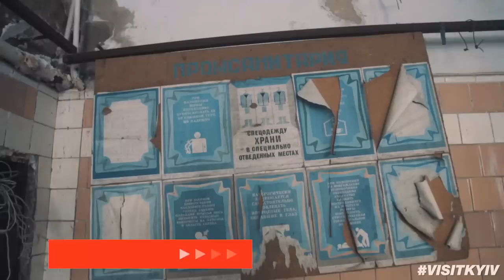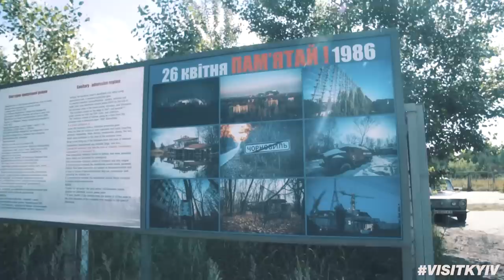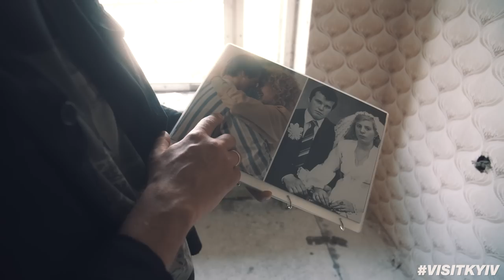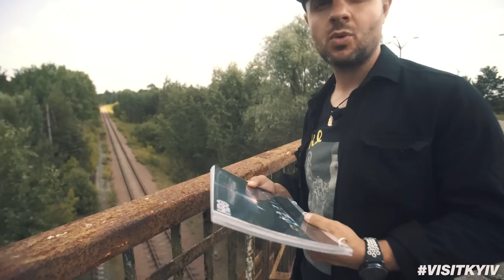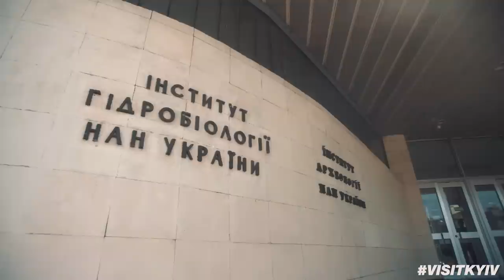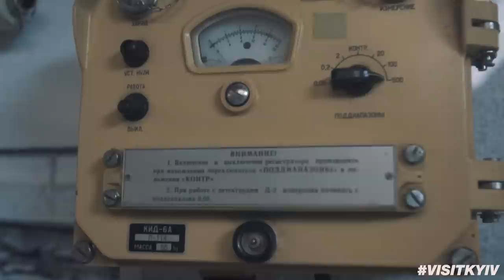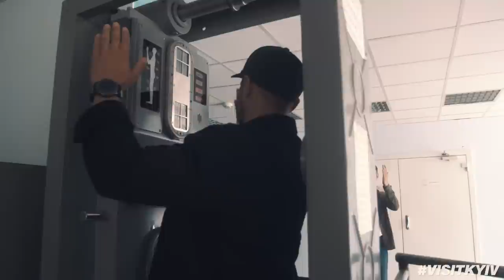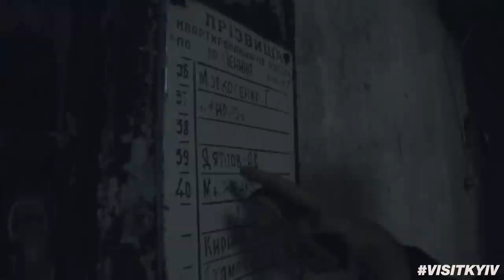Chernobyl. Exclusive tour of the HBO filming locations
Hi, everyone! 👋
Take a walk around the ghost-city, measure radiation at the epicenter of the catastrophe and visit the Chernobyl liquidators’ dwellings - all this in the new issue of VisitKyiv about Chernobyl!
We will show the places where the cult series from HBO was filmed. So it will be a real exclusive. Do not miss it!

00:00 What wiil you see in this issue
01:04 The checkpoint "Dityatki"
01:40 Ghost-city Pripyat
02:28 Fire station in Pripyat
02:51 Firefighters dormitory ChNPP. Lyudmila and Vasily Ignatenko.
03:55 Death bridge ChNPP.
04:31 Pripyat. The medical unit №126
05:12 Hotel "Polesie"
05:31 Souvenirs from “Narodniy Dim Ukraine”
06:18 Places in Kyiv where the series Chernobyl was filmed
06:33 Pripyat hospital - Institute of Hydrobiology in Kyiv
06:49 Moscow of ‘80s years - Bogdan Khmelnitsky Street
07:07 Scientific Library of Moscow State University - Vernadsky library
07:15 Kyiv Polytechnic institute - the place where the cult series from HBO was filmed
07:20 Chernobyl Museum in Kyiv
07:52 Bus station in Pripyat
08:24 Secret bunker ChNPP
09:01 Local canteen №19 in Pripyat
10:03 New Sarcophagus
10:41 Dyatlov's apartment
11:25 Amusement park. Pripyat
11:53 ChNPP Technique
12:54 HBO series tour. The places where the series from HBO was filmed.

In the video footage from the series "Chernobyl. Exclusion Zone" by HBO were used.

ES_Night Stalker - Wave Saver
ES_Chasing Cars - Skrya
ES_Paint the Wall - Killrude

With the participation of Anton Taranenko